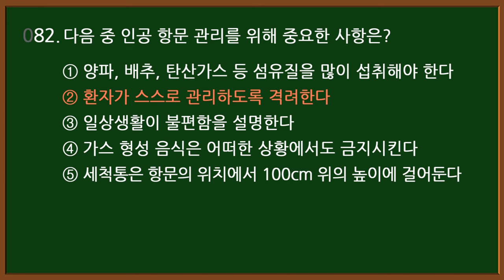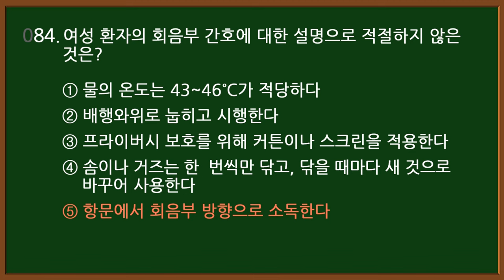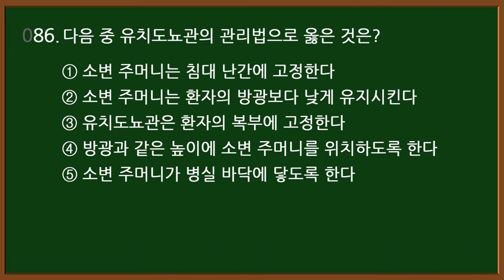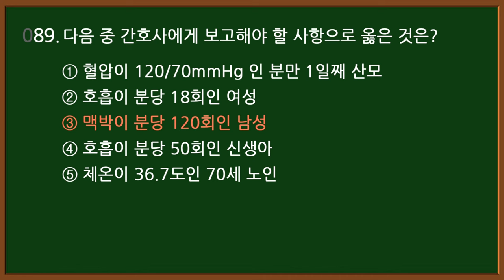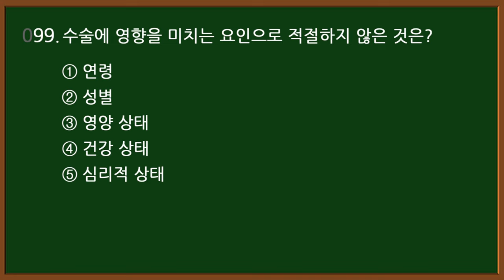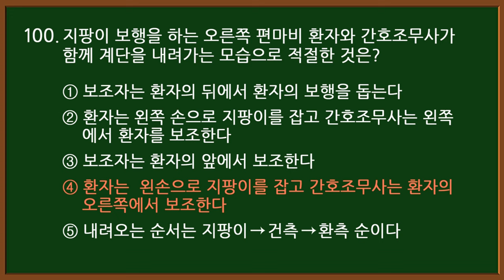#9-5 [2024 간호조무사 자격증] 핵심 20문제